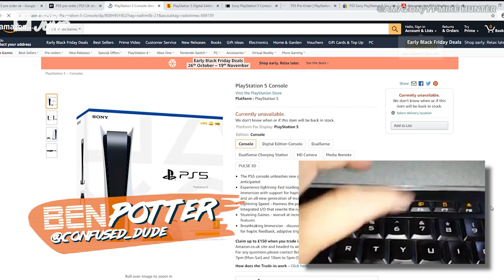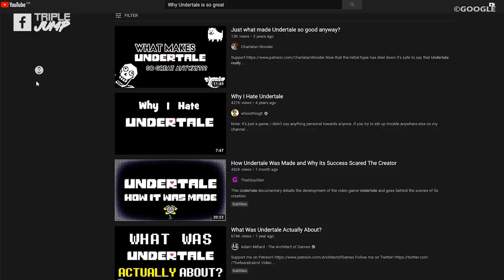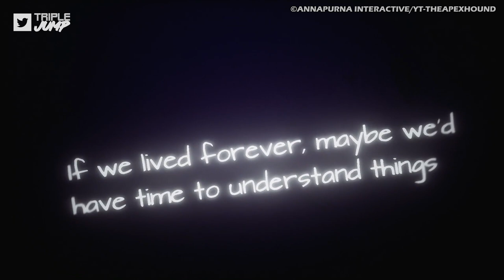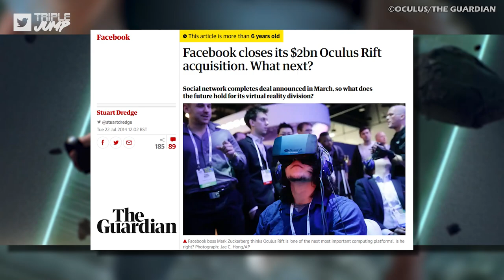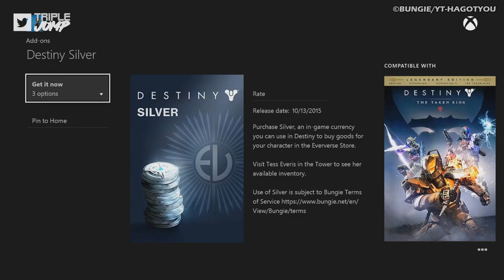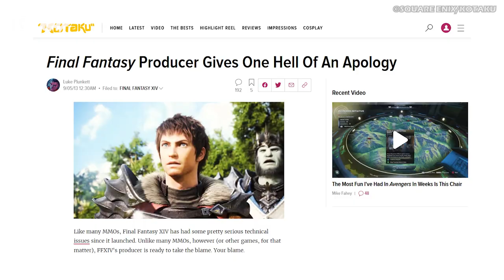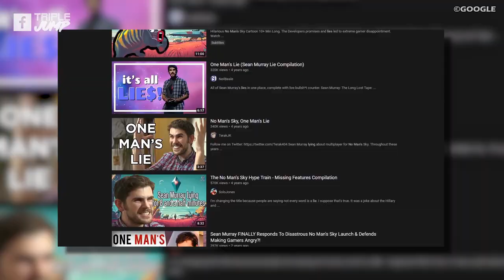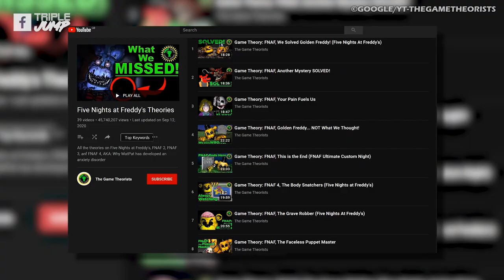20 Video Games That Defined This Generation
As another console generation comes to an end, it's time to look back at some of the most iconic video games that the PS4, Xbox One and Nintendo Switch had to offer. But we're not just interested in the most critically acclaimed releases of the past seven years. We're also revisiting those that brought us innovative mechanics, new genres and unforgettable stories, as well as the titles that ushered in the the age of microtransactions and games as a service. Here are 20 video games that defined this generation.

VO: Peter Austin (@ThatPeterAustin) & Ben Potter (@Confused_Dude)
Script: James Jenkins (@Jenx_137)
Video Editor: James Jenkins (@Jenx_137)